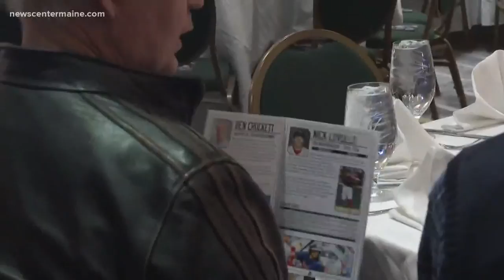Portland Sea Dogs host Hot Stove dinner ahead of 2019 season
The Portland Sea Dogs hosted the Hot Stove dinner and silent auction before their 2019 season to benefit the Maine Children's Cancer Program.